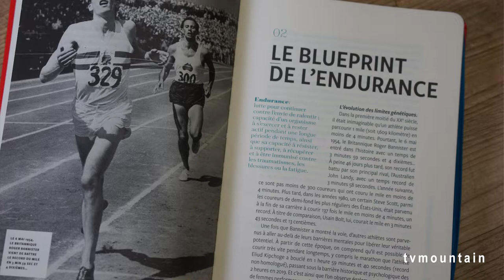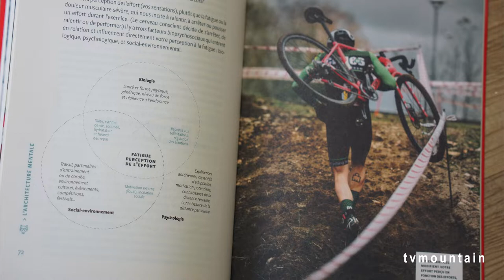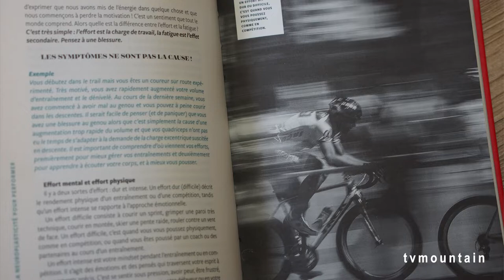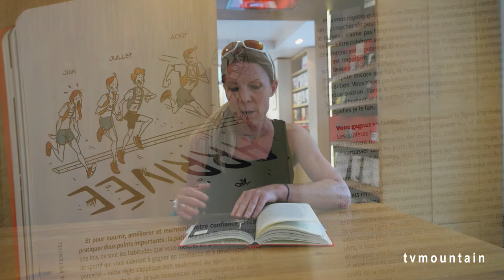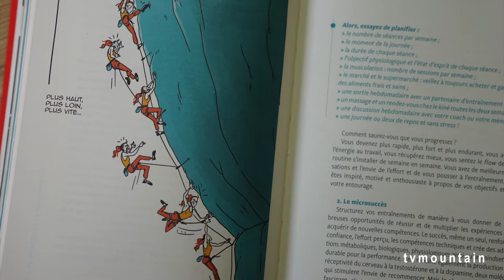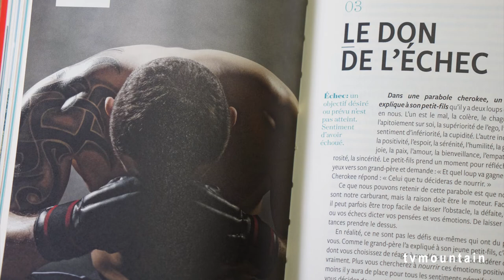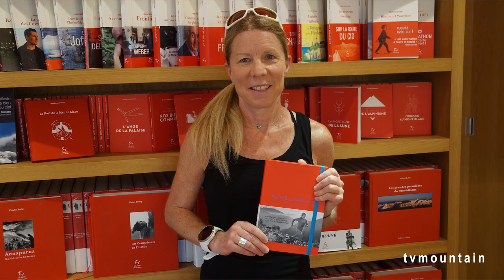Interview de Chloe Lanthier pour son livre : Sans Limites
Interview de Chloé Lanthier
par notre partenaire TVMOUNTAIN

pour la parution de son livre dans la collection GUERIN

Sans Limites